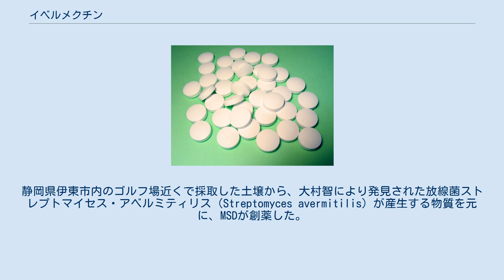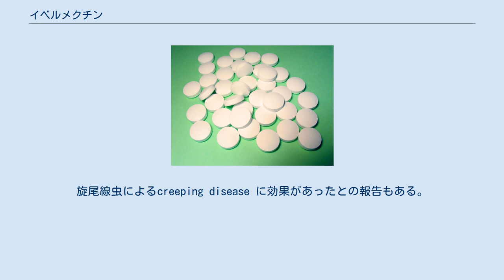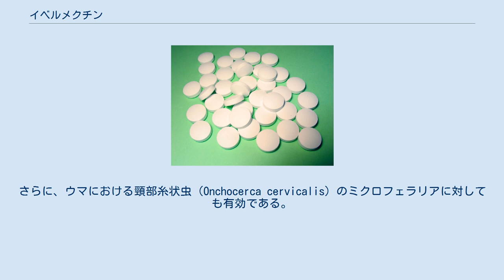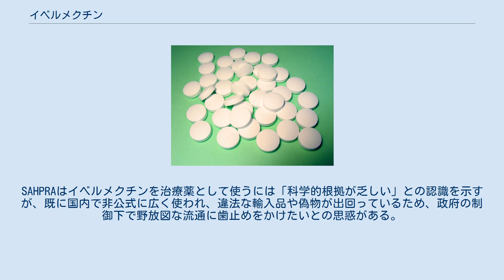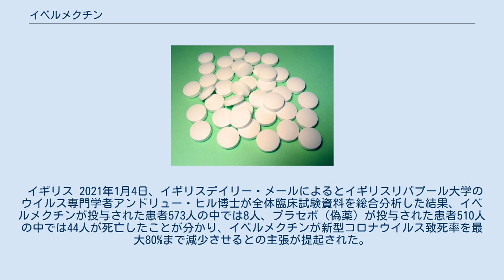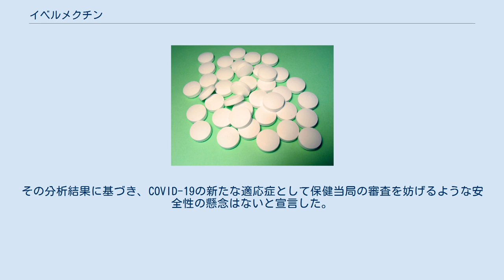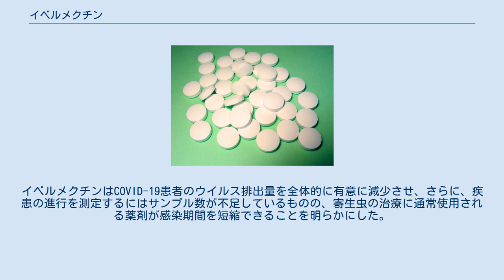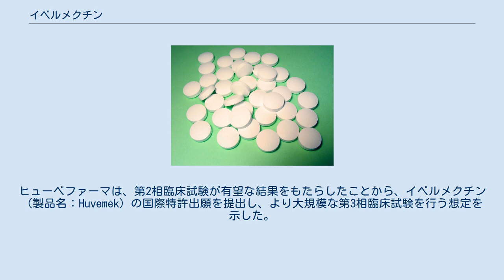イベルメクチン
イベルメクチン（INN: ivermectin）は、マクロライドに分類される経口駆虫薬である。
腸管糞線虫症、疥癬、毛包虫症の治療薬でもある。
商品名はストロメクトール（日本ではMSD（旧・万有製薬）製造、マルホ販売）。
放線菌が生成するアベルメクチンの化学誘導体。
静岡県伊東市内のゴルフ場近くで採取した土壌から、大村智により発見された放線菌ストレプトマイセス・アベルミティリス（Streptomyces avermitilis）が産生する物質を元に、MSDが創薬した。
 線虫のシナプス前神経終末において、γ-アミノ酪酸（GABA）の遊離を促進することにより、節後神経シナプスの刺激を遮断する。
吸虫や条虫では、末梢神経伝達物質としてGABAを利用しないため無効。
イヌでは、犬糸状虫症の予防のために使用される。
犬糸状虫のミクロフィラリアが血中に存在しているイヌにイベルメクチンを投与すると、ミクロフィラリアが一度に死滅し、発熱やショックを引き起こす場合がある。
したがって、イベルメクチンを予防薬として使用する際は、犬糸状虫の感染の有無を検査する必要がある。
同効薬として、ミルベマイシン、ミルベマイシンオキシム、マデュラマイシンがある。
 また、スピノサドと共用したり、コリー系に使用したりすることは、ミクロフィラリアが存在しなくても、上記のことを引き起こすことがあるため、イベルメクチンは使用禁止となっている。
 新型コロナウイルス感染症のパンデミックの間に、イベルメクチンは新型コロナウイルスの治療と予防に有益であると主張する不確実な情報が広まった。
そのような主張は、信頼できる科学的証拠に裏付けられていない。
 イベルメクチンは、無脊椎動物の神経・筋細胞に存在するグルタミン酸作動性Cl−チャネルに特異的かつ高い親和性を持ち結合し、Cl−に対する細胞膜の透過性を上昇させる。
これにより、Cl−が細胞内に流入するため神経細胞や筋細胞の過分極が生じ、寄生虫が麻痺を起こし死滅する。
 日本では、診療報酬適応疾患として、腸管糞線虫症、および疥癬がある。
糞線虫では2回、疥癬では1回服用できる（一般論としては、孵化していない虫卵に対しては効果がないため、2回服用が好ましい）。
2回内服する場合は1 - 2週間空ける。
旋尾線虫によるcreeping disease に効果があったとの報告もある。
 重大な副作用に、中毒性表皮壊死融解症（Toxic Epidermal Necrolysis: TEN）、皮膚粘膜眼症候群（Stevens-Johnson症候群）（いずれも頻度不明）がある。
 1981年に、ヒトよりも先に動物へ投与された。
ウシ・ヒツジの捻転胃虫（Haemonchus）、オステルターグ胃虫（Ostertagia）、 毛様線虫（Trichostrongylus）、クーペリア（Cooperia）、腸結節虫（Oesphagos-tomum）に対し駆虫性を有するほか、糞線虫属（Strongyloides）に感染したイヌ、ウマに対して駆虫性を有する。
さらに、ウマにおける頸部糸状虫（Onchocerca cervicalis）のミクロフェラリアに対しても有効である。
 一方、牛用駆虫剤イベルメクチンを投与された後は、排出糞中に3週間程度検出され、ハエ（ノサシバエ、キタミドリイエバエ）の幼虫の死亡と蛹化率低下が報告されている。
あわせて、畜舎周辺で捕獲されるハエ類の減少も報告されているが、ハエ類が減少しているため、糞分解活動も抑制される。
 イヌ、ネコに寄生するヒゼンダニの一部に、イベルメクチンに対し薬剤抵抗性を有した事例の報告がある。
 例えば日本では、ウマに対する一日摂取許容量として0.001mg/kg体重/日が設定されている。
 イベルメクチンはクリアランスが極めて低く、また血中イベルメクチンの93%程度はアルブミンと結合している。
肝臓で代謝を受けたイベルメクチンはヒドロキシル誘導体となるが、これら誘導体の水溶性は低く、ほとんど尿中排泄されない。
 このような化学的・薬理学的性質から、血中半減期はかなり長く（およそ47時間程度）、なおかつ上記の通り、致命的な副反応はほとんど見られないために、臨床上大変有用な薬物である。
また、経口投与後のイベルメクチンは、脂肪細胞と肝臓細胞に局在する。
そのため脂溶性が著しく高いと予想され、すなわち血液脳関門を容易に通過できるは...